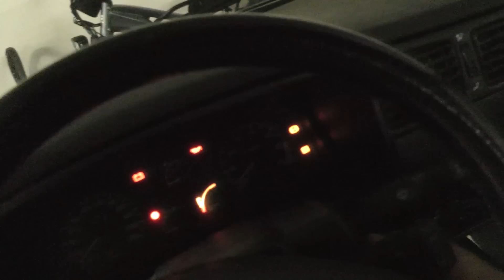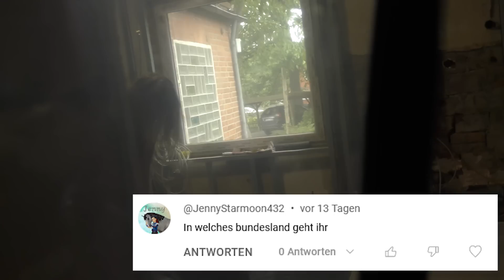Zanzi zieht aufs Land 🌞 Ben und der Hochdruckreiniger 🚛 Folge 3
Landleben: Renovierung vom Haus und Umzug mit Zanzi 💕 Der Fußboden ist endlich fertig vorbereitet! Ben übertrifft sich selbst mit dem Hochdruckreiniger und wir finden Fliesen, die wir für nicht existent gehalten haben 🏘